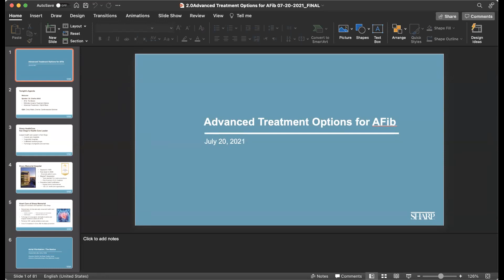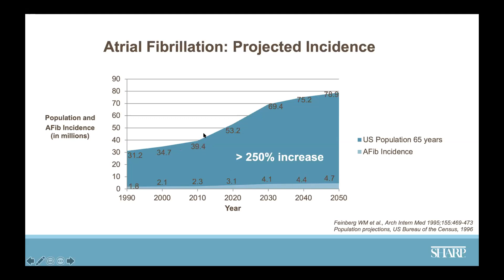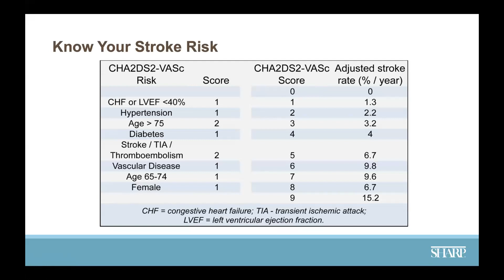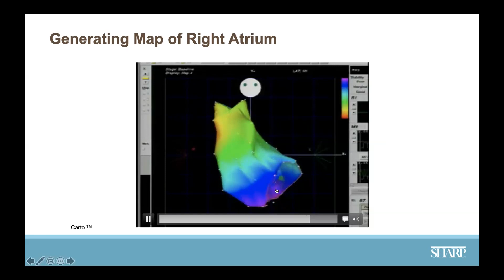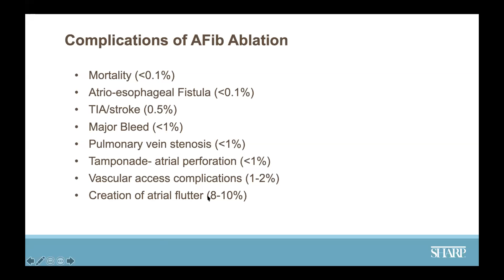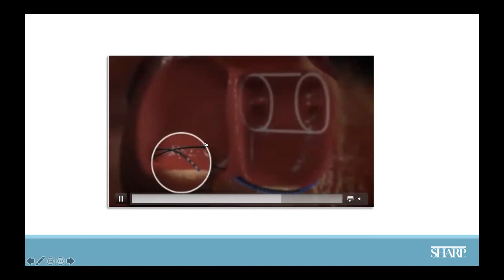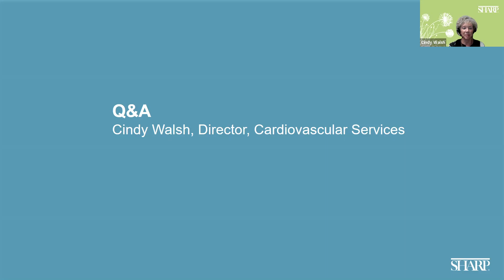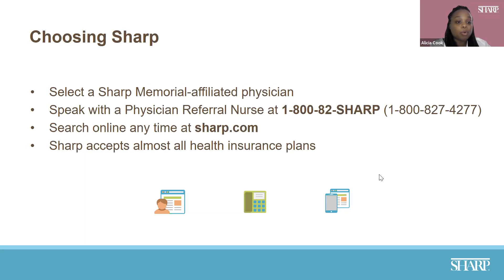Options for Management of AFib: The Basics | San Diego Cardiac Center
This video is intended to give patients general information on atrial fibrillation and medical treatment.